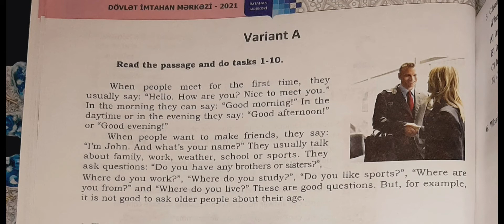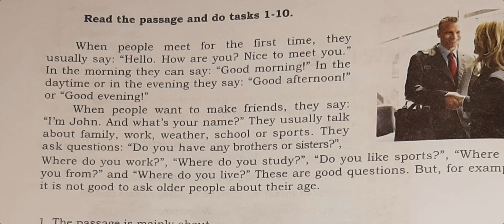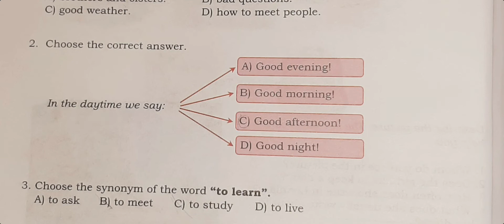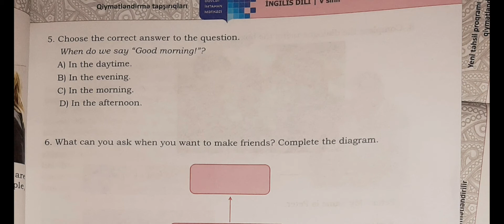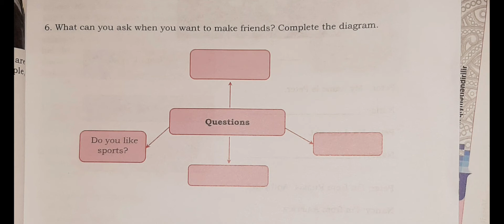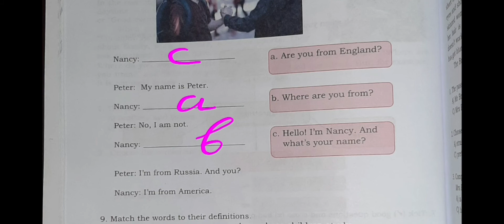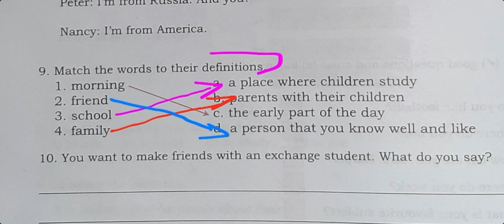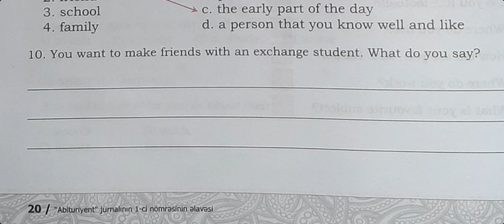DİM-2021. ENGLİSH-5. UNİT-2, LESSON-A